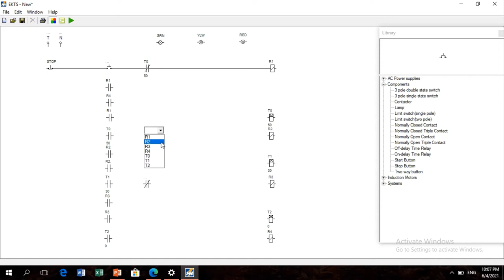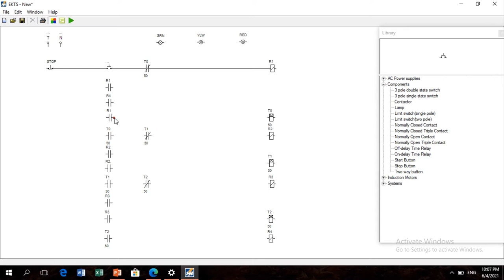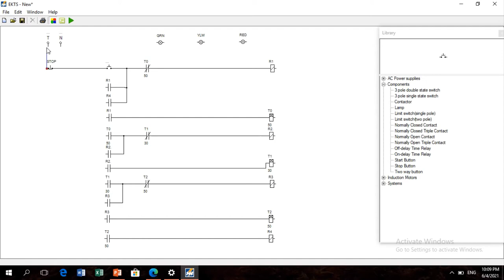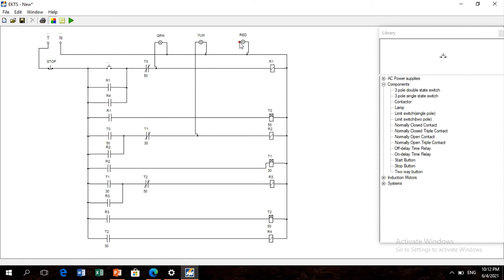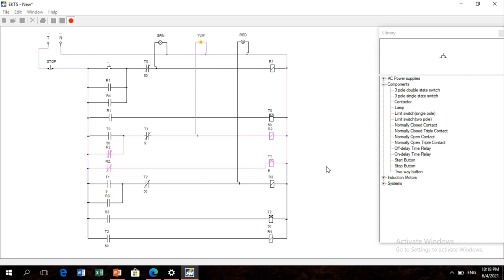Traffic lights EKTS simulator